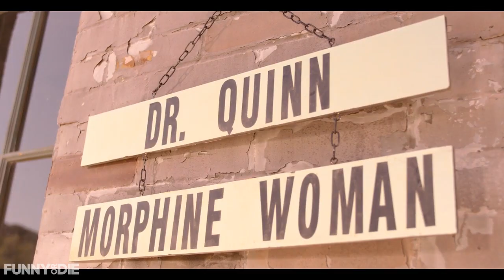Dr. Quinn, Morphine Woman with Jane Seymour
Dr. Quinn is back! And her new show is NOTHING like Breaking Bad, we promise.